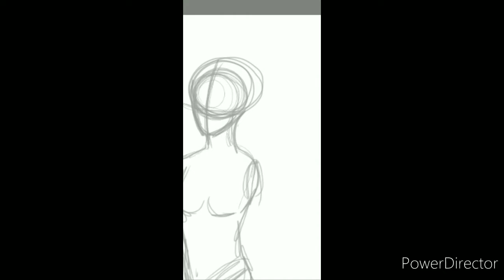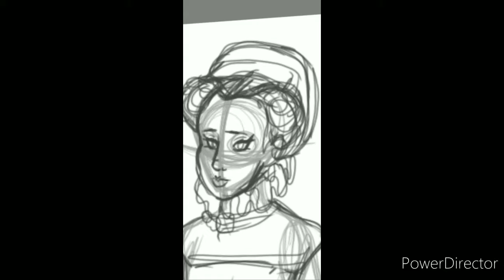Lollypop Speed Art: Elisabeth of Austria, Queen of France